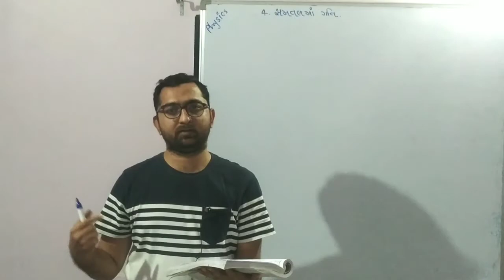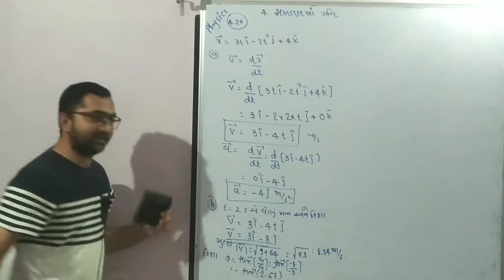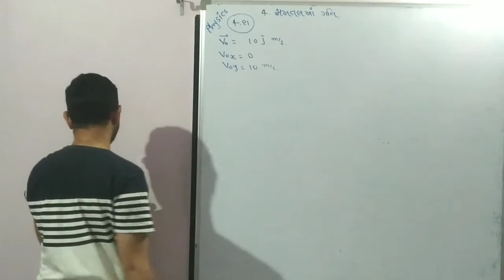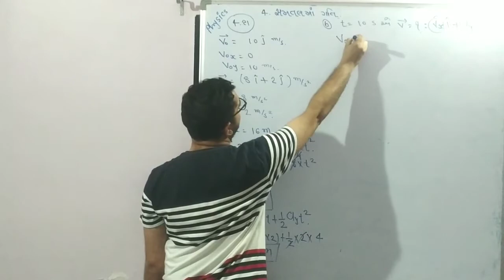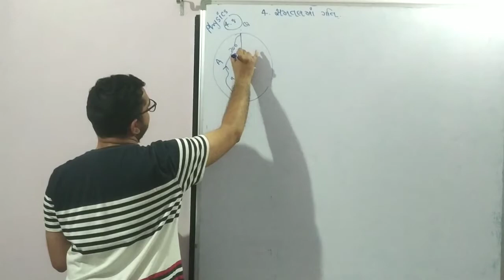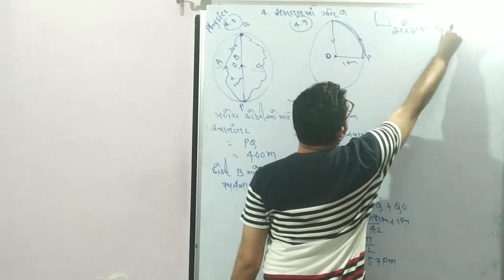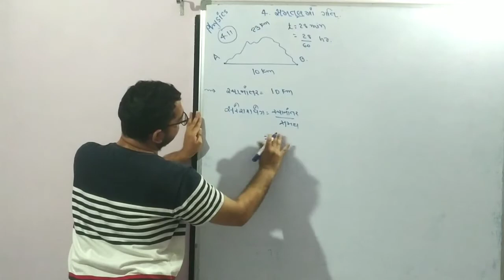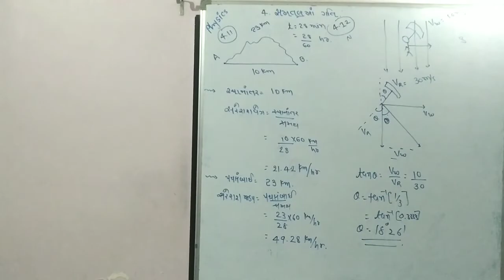NCERT 11th Physics||Chapter 4 Motion In a Plane||L-13 NCERT EXAMPLES SOLUTION||JEE|NEET|GSHEB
NCERT 11th Physics
Chapter 4 Motion in a Plane
NEET
JEE
NCERT
GUJARAT BOARD

NCERT SOLUTION

Projectile Motion

MOTION IN A PLANE WITH CONSTANT
ACCELERATION

ADDITION AND SUBTRACTION OF
VECTORS — GRAPHICAL METHOD

Rain Umbrella Examples

NCERT PHYSICS FOR GUJARAT BOARD & GUJARATI MEDIUM

JEE & NEET For Gujarati Medium Students

GUJCET

online video lecture for 11th & 12th Science